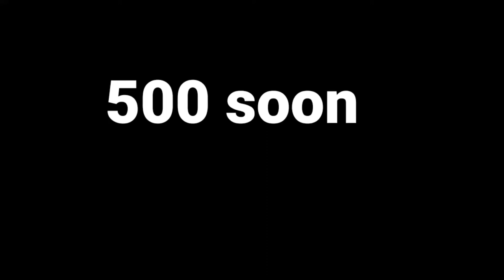500 Hundred || SBUS || Soon || BGMI montage SAMSUNG,A3,A5,A6,A7,J2,J5,J7,S5,S6,S7,59,A10,A20,A50,A70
500 Hundred || SBUS || Soon || BGMI montage SAMSUNG,A3,A5,A6,A7,J2,J5,J7,S5,S6,S7,59,A10,A20,A50,A70

Song credit
link.

📱 Device
(Brand REALME , 6 )
(RAM/ROM : 6GB/128GB)
(Recorder : internal recorder)
(Resolution : 1080p 60FPS)
(Controls : 4fingers+Gyroscope)
(Editor : filmorago)
In game name 999複

Realme'6 60 fps
OnePlus Nord 56, price launch date in india | OnePlus Nord 5G snapdragon 765G 5G 2020
redmi k20 pro pubg, redmi keo pro pubg test,
redmi k20 pro pubg gameplay,keo pro touch issue,keo pro touch issue pugb,keo pro touch issue update,keo pro best sensitivity settings,k20 pro best sensitivity settings graphics
Rn8pro pubg gameplay video
PUBG MONTAGE
newoneplusnortMid Rangephone
season 1 player
#|xrGaming
Redmi keo pro pubg,
K20 Pro pubg,
gaming,
Pubg gyroscope,
Jonathan,
Solo v squad,
hing kills,
Pubg fastest player,
Chinese pros,
Players,

Solo vs squad pubg mobile most intense squad wipe

Kro plz 🤗